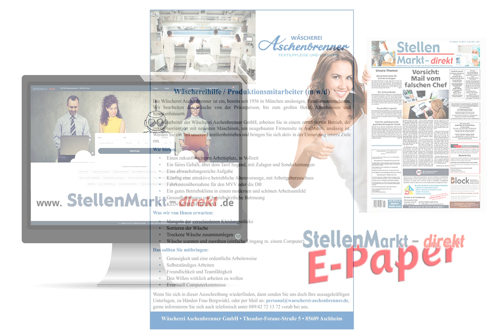Produktionsmitarbeiter m/w/d in Aschheim, gesucht:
Wäschereihilfe / Produktionsmitarbeiter m/w/d in Aschheim, gesucht:

Wäschereihilfe / Produktionsmitarbeiter (m/w/d)

Die Wäscherei Aschenbrenner ist ein, bereits seit 1956 in München ansässiges, Familienunternehmen. Wir bearbeiten die Wäsche von der Privatperson, bis zum großen Hotel, Altenheimen und
Krankenhäusern.

Als Mitarbeiter der Wäscherei Aschenbrenner GmbH, arbeiten Sie in einem zertifizierten Betrieb, der zukunftsorientiert mit neuesten Maschinen, am neugebauten Firmensitz in Aschheim, ansässig ist.
Werden Sie ein Teil unseres Familienbetriebes und bringen Sie sich aktiv in der Umsetzung unsere Ziele ein.

Wir bieten:
- Einen zukunftssicheren Arbeitsplatz, in Vollzeit
- Ein faires Gehalt, über dem Tarif liegend, mit Zulagen und Sonderleistungen
- Eine abwechslungsreiche Aufgabe
- Künftig eine attraktive betriebliche Altersvorsorge, mit Arbeitgeberzuschuss
- Fahrkostenübernahme für den MVV oder die DB
- Ein gutes Betriebsklima in einem modernen und schönen Arbeitsumfeld
- Gesundheitsbonus und betriebsärztliche Betreuung
- KEIN SCHICHTDIENST

Was wir von Ihnen erwarten:
- Mangeln der verschiedenen Kleidungsstücke
- Sortieren der Wäsche
- Trockene Wäsche zusammenlegen
- Wäsche scannen und zuordnen (einfache Umgang m. einem Computer)

Das sollten Sie mitbringen:
- Genauigkeit und eine ordentliche Arbeitsweise
- Selbstständiges Arbeiten
- Freundlichkeit und Teamfähigkeit
- Den Willen wirklich arbeiten zu wollen
- Eventuell Computerkenntnisse

Wenn Sie sich in dieser Ausschreibung wiederfinden, dann senden Sie uns doch Ihre aussagekräftigen Unterlagen, zu Händen Frau Bergwinkl, oder per Mail an: , gerne informieren Sie sich auch telefonisch unter 089/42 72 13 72 vorab bei uns.

Wäscherei Aschenbrenner GmbH • Theodor-Fotane-Straße 5 • 85609 Aschheim

Bild+Music: AdobeStock